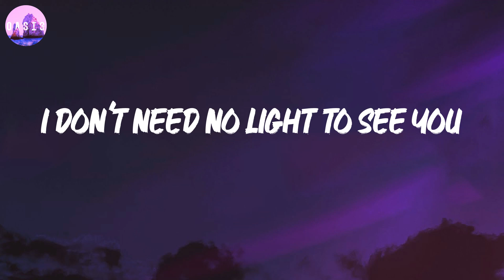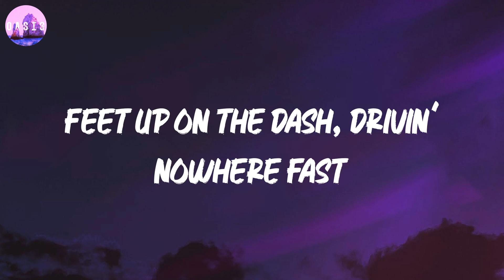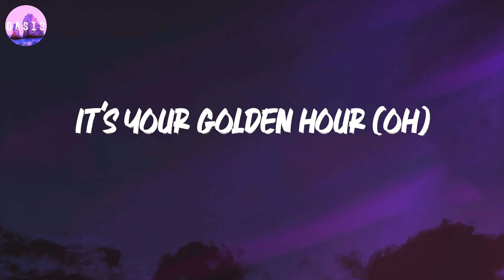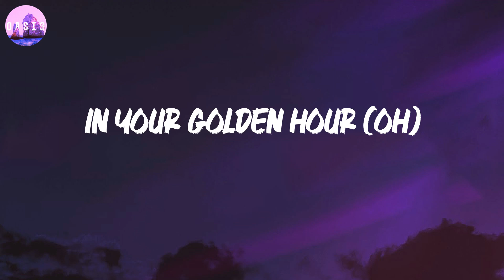Tom Odell 🎵 Another Love (Lyrics)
🎵 golden hour (lyrics) - Jvke